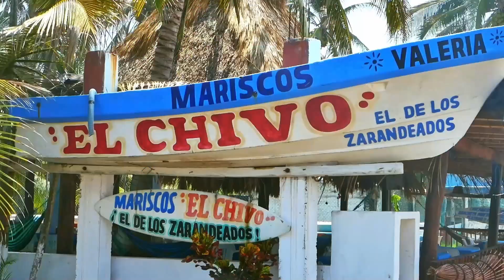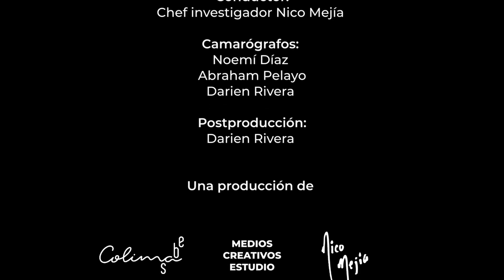Colima Sabe - Playa El Paraíso, Armería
La playa El Paraíso, Armería es un rinconcito gastronómico donde podemos encontrar una gran variedad de mariscos frescos y sobre todo deliciosos.

¡Acompáñanos a degustar en este episodio!